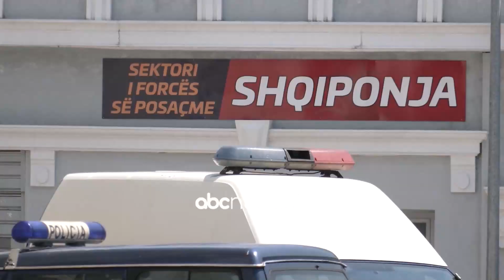Mashtruesja profesioniste/ Arrestohet 30-vjeçarja, mori 570 mijë euro nga shokë dhe kriminelë